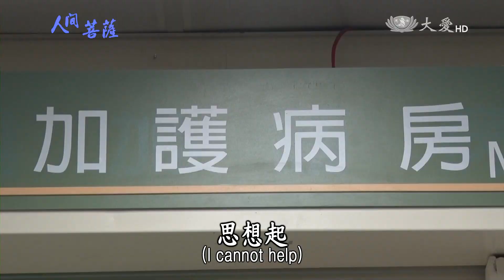Living Bodhisattvas - Tu Su-jung (人間菩薩 - 凃素容)